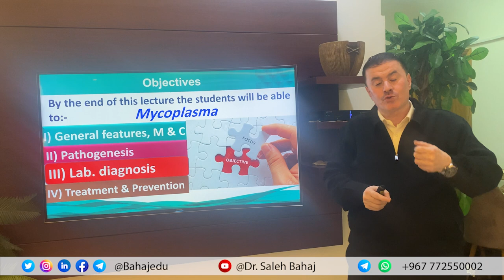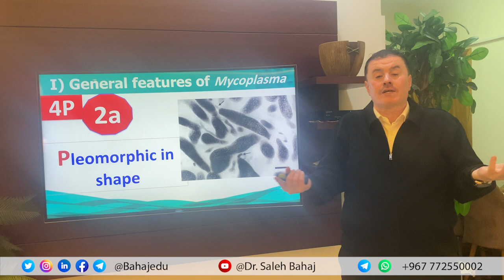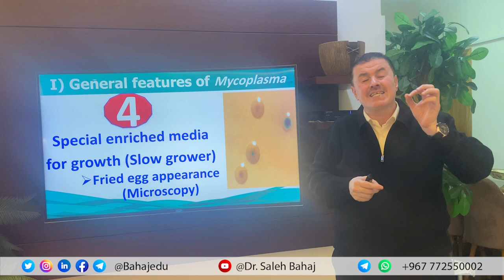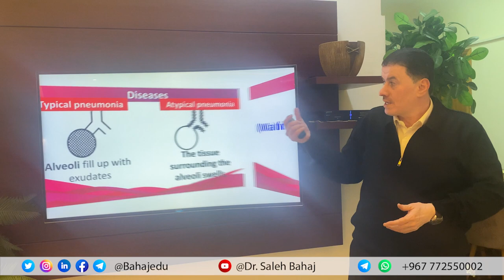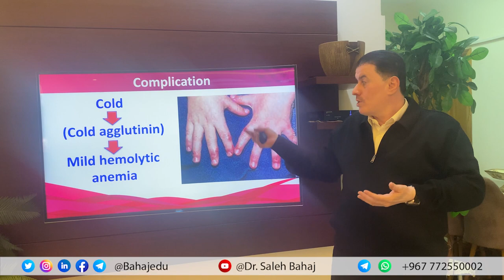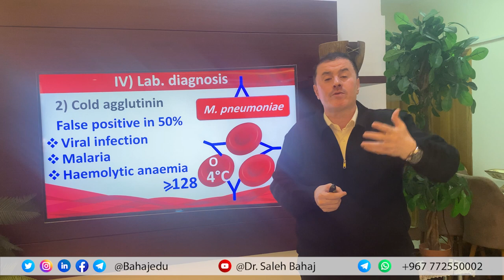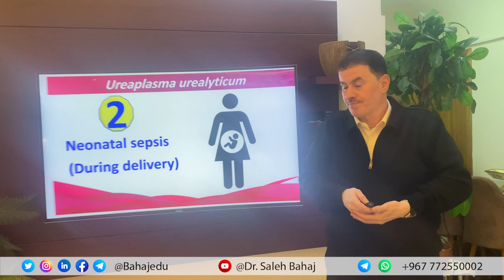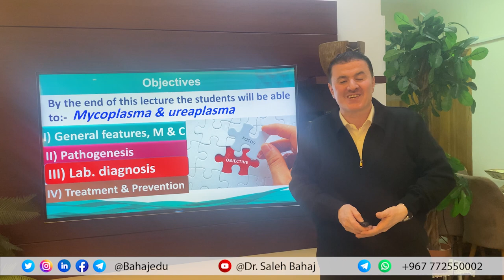56. Mycoplasma, Ureaplasma